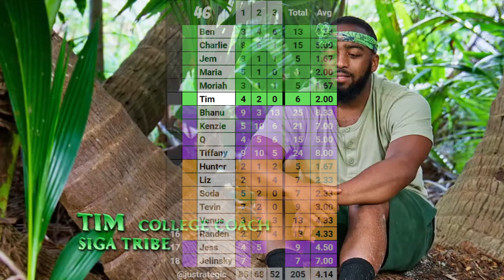The Top Contenders To Win Survivor 46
Here are my takes on who I believe will win Survivor 46. I also broke down who I believed would NOT win this season. I hope I am wrong because I want this season to be somewhat unpredictable. I feel that my experience as a film major has prepared me to study how this show is edited and I think I've been able to crack the code as far as who will win this season!

Video Title: The Top Contenders To Win Survivor 46